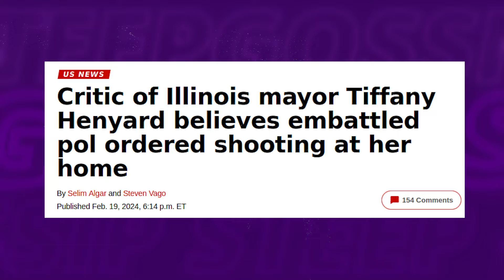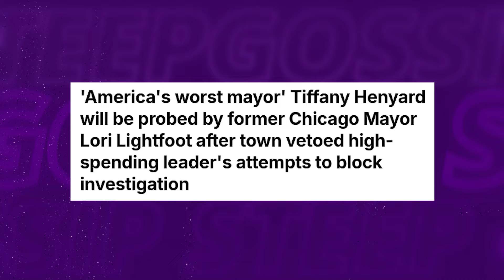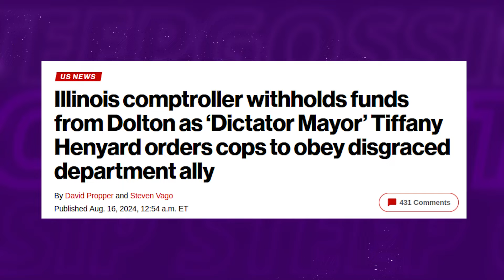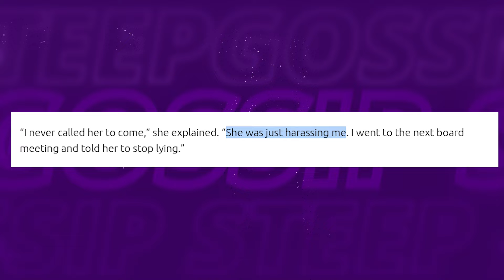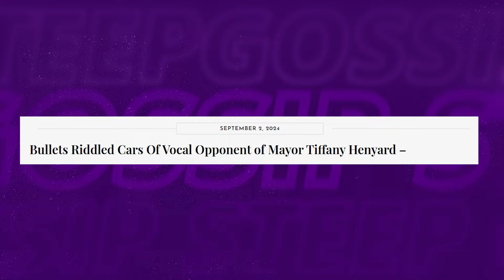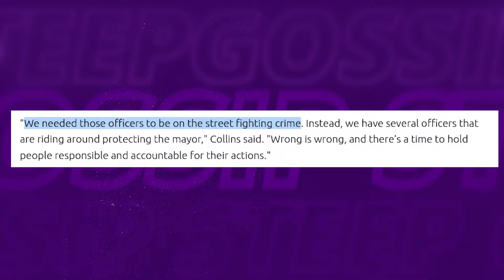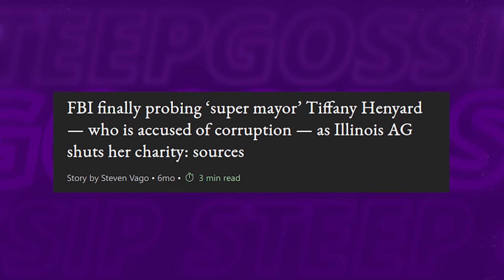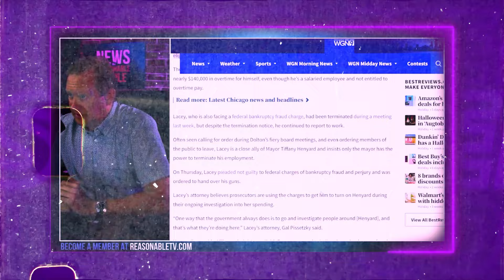Mayor Tiffany Henyard DESPERATE as FBI Investigates Her for ATTEMPTED M3RDER!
Ladies and gentlemen, buckle up because today's video dives deep into the scandalous saga unfolding in Dolton, Illinois — a small town rocked by big  time drama.

1. The videos have no negative impact on the original works.
3. The videos are transformative in nature.
4. We use only the audio component and tiny pieces of video footage, only if it's necessary.